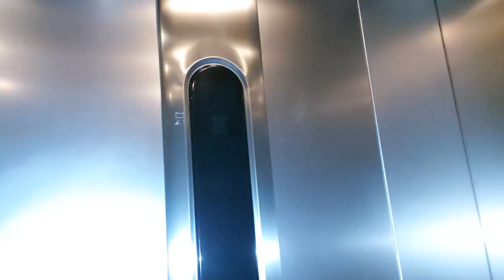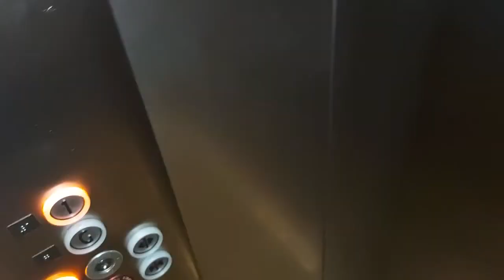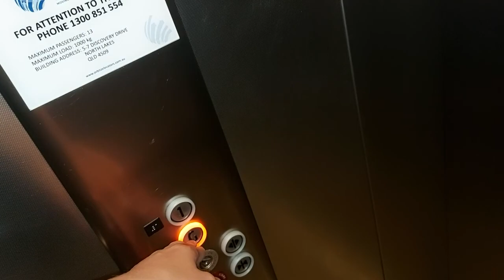KONE Ecodisc MX10 lift at Fernwood Fitness, North Lakes, QLD